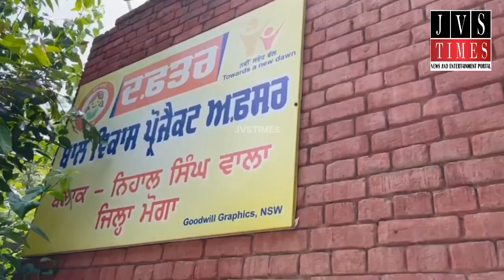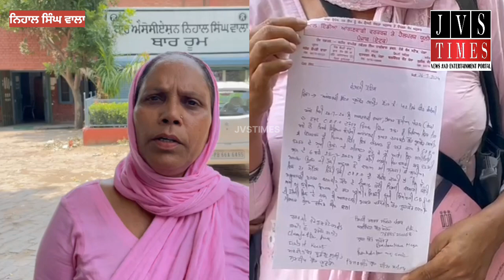ਆਂਗਣਵਾੜੀ ਵਾਲੇ ਬੱਚਿਆਂ ਨੂੰ ਦਿੱਤਾ ਜਾ ਰਿਹਾ ਸੀ ਘਟੀਆ ਖਾਣਾ ਫਿਰ,ਆਂਗਣਵਾੜੀ ਵਰਕਰਾਂ ਨੇ CDPO ਨੂੰ ਦਿੱਤਾ ਚਿਤਾਵਨੀ..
ਆਂਗਣਵਾੜੀ ਵਾਲੇ ਬੱਚਿਆਂ ਨੂੰ ਦਿੱਤਾ ਜਾ ਰਿਹਾ ਸੀ ਘਟੀਆ ਖਾਣਾ, ਫਿਰ.

ਆਂਗਣਵਾੜੀ ਵਰਕਰਾਂ ਨੇ CDPO ਨੂੰ ਦਿੱਤਾ ਚਿਤਾਵਨੀ ਪੱਤਰ❗️

CDPO ਨੇ ਵੀ ਮੀਡੀਆ ਦੇ ਫੋਨ ਕਰਨ ਤੇ ਨਹੀਂ ਦਿੱਤਾ ਕੋਈ ਜਵਾਬ ❗️

ਆਂਗਣਵਾੜੀ ਵਰਕਰਾਂ ਨੇ ਭੋਜਨ ਦਿਖਾਉਂਦੇ ਹੋਏ ਕਿਹਾ ਕਿ ਧੂੜਕੋਟ-ਰਣਸੀਂਹ ਸਥਿਤ ਸਰਕਾਰੀ ਪ੍ਰਾਇਮਰੀ ਸਕੂਲ ਵਿੱਚ ਚੱਲ ਰਹੇ ਆਂਗਣਵਾੜੀ ਸੈਂਟਰ ਵਿੱਚ ਛੋਟੇ ਬੱਚਿਆਂ ਨੂੰ ਦਿੱਤੇ ਜਾਣ ਵਾਲੇ ਖਾਣੇ ਵਿੱਚ ਬਾਲ ਵਿਕਾਸ ਵਿਭਾਗ ਅਤੇ ਮਾਰਕਫੈੱਡ ਵਿਭਾਗ ਨੇ ਵੱਡੀ ਲਾਪਰਵਾਹੀ ਦਿਖਾਈ ਹੈ।

ਨਿਹਾਲ ਸਿੰਘ ਵਾਲਾ ਗਰਾਉਂਡ ਜ਼ੀਰੋ ਤੋਂ JVSTIMES CHANNEL ਲਈ ਜਗਵੀਰ ਆਜ਼ਾਦ ਦੀ ਇਹ ਵਿਸ਼ੇਸ਼ ਰਿਪੋਰਟ.

JVSTIMES CHANNEL ਤੇ ਖ਼ਬਰਾਂ,  ਇੰਟਰਵਿਊ ਤੇ ਇਸ਼ਤਿਹਾਰ ਦੇਣ ਲਈ ਸੰਪਰਕ ਕਰੋ ।

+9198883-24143